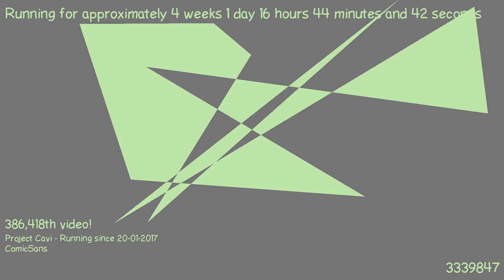1487515737 - Webdriver Cavi - F_1